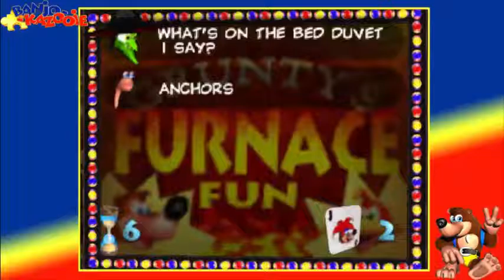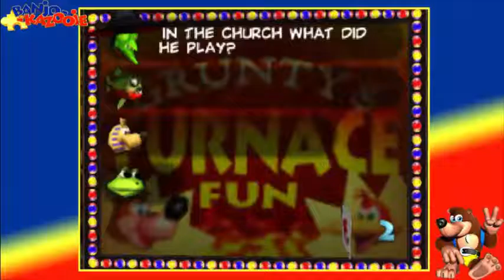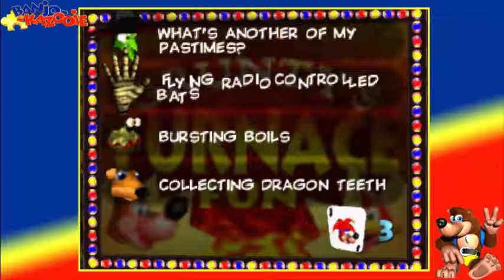Lets Play Banjo-Kazooie w/SirScootyG - Finale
Boss fight @ 34:09

Hello, my name is SirScootyG, or just Scooty for short. Welcome to my new lets play of Banjo-Kazooie! Join me as I play this series for the first time ever leading up to the release of Yooka-Laylee.